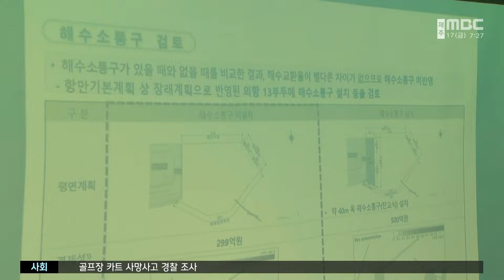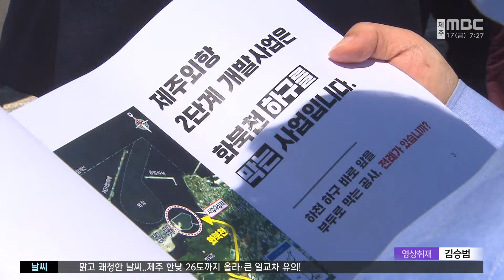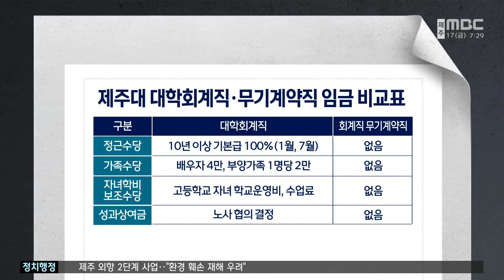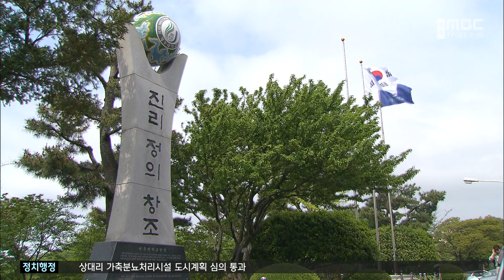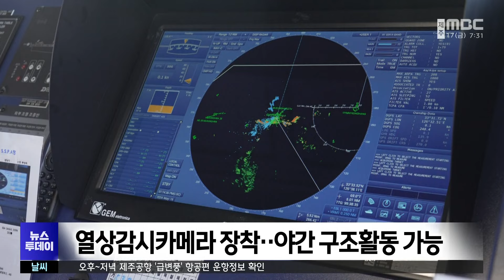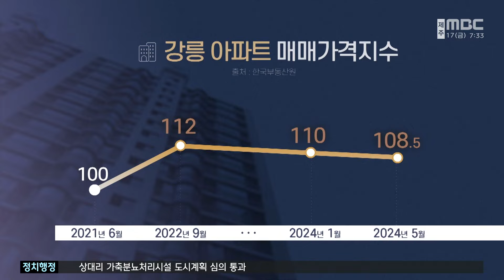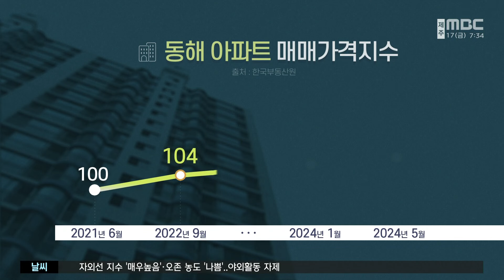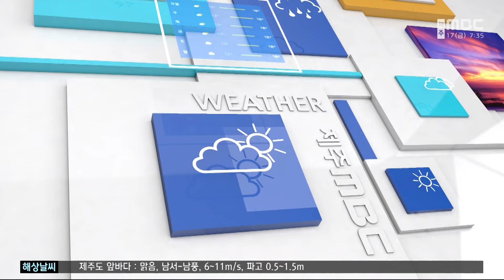뉴스투데이│2024년 5월 17일(금)